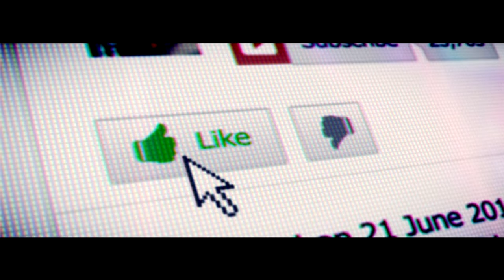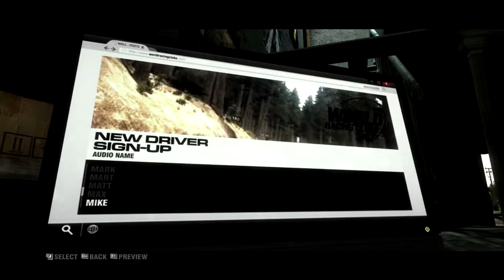Grid 2 Califórnia Race